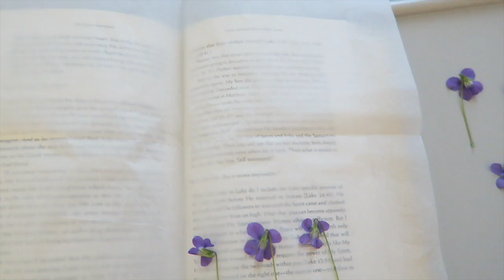Vlogging with EDS: Pre-op Drama, Hair Washing, and Easter | Week 23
Products Mentioned:

"Hair Funnel"